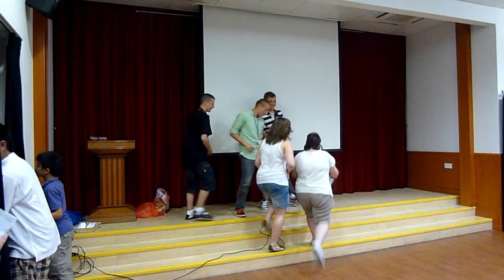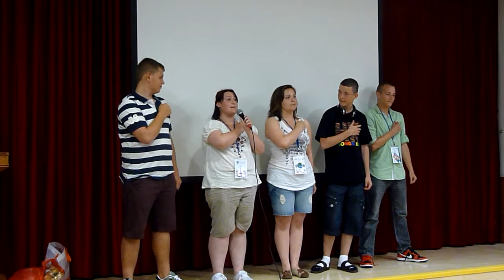2012 HKIE Cultural Night - UK Performance